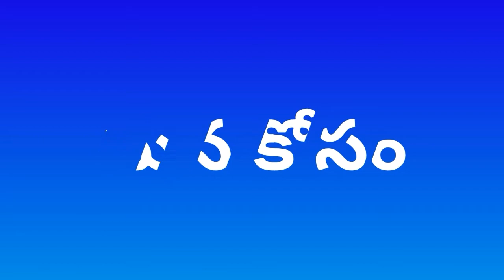gubbala mangamma talli temple !!!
గుబ్బల మంగమ్మ తల్లి ఆలయం